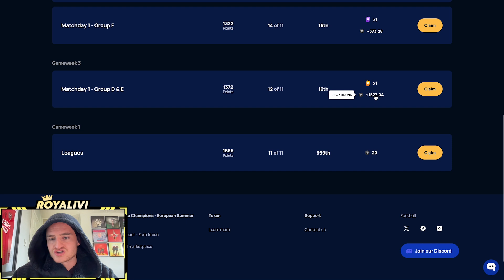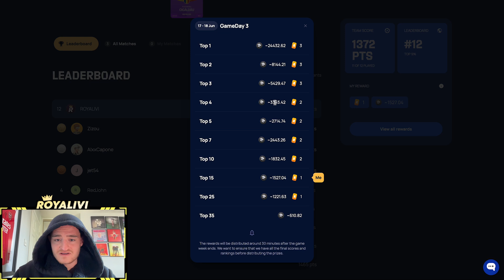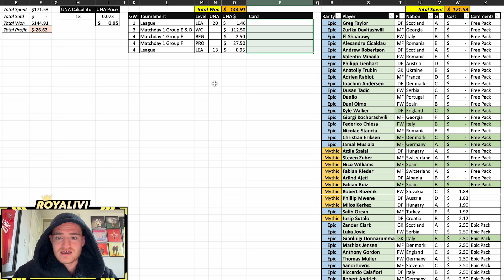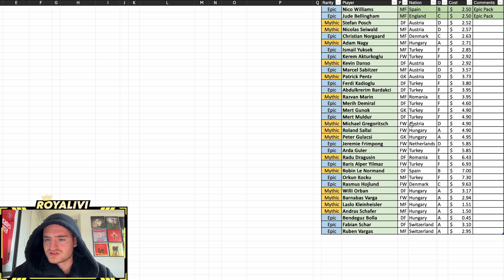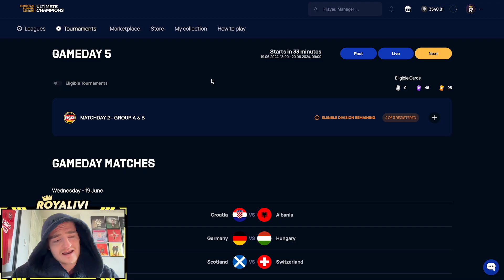WINNING $145 in 5 DAYS on ULTIMATE CHAMPIONS EURO EDITION 🔥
As always thanks for watching darlings, do like and subscribe for more content like this, or don't, it's your life decision of course, but it will resonate with my soul if you do one or all of the above x